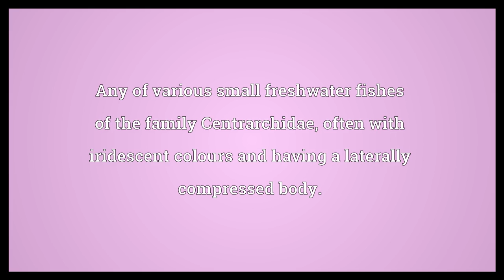Sunfish Meaning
Video shows what sunfish means. Any of various small freshwater fishes of the family Centrarchidae, often with iridescent colours and having a laterally compressed body.. Any of various large marine fishes of the family Molidae that have an oval compressed body..  Sunfish Meaning. How to pronounce, definition audio dictionary. How to say sunfish. Powered by MaryTTS, Wiktionary